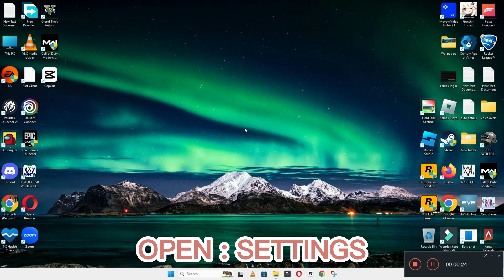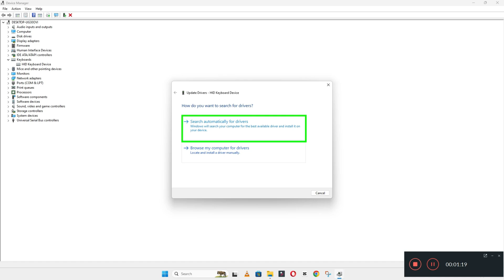Asus Rog Strix G17 Keyboard Not Working